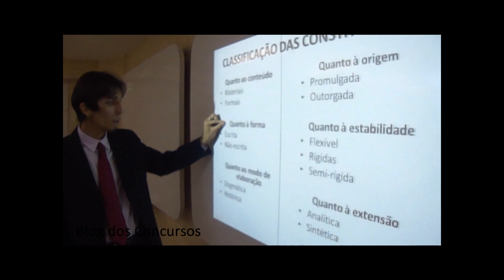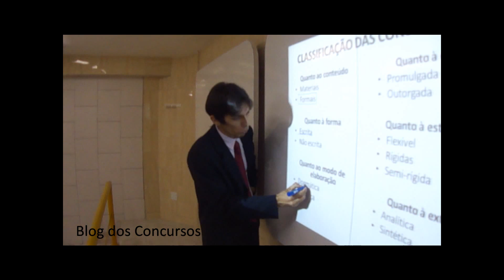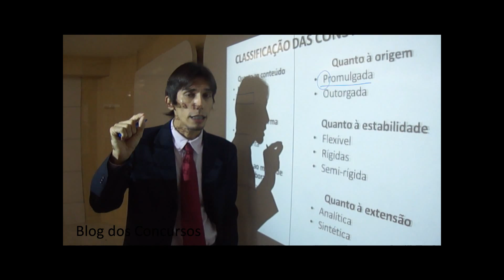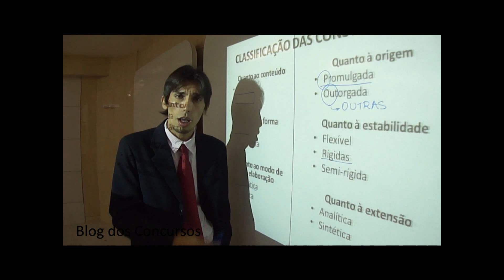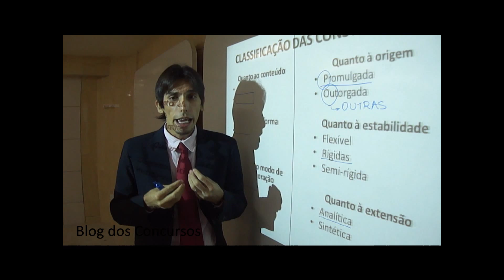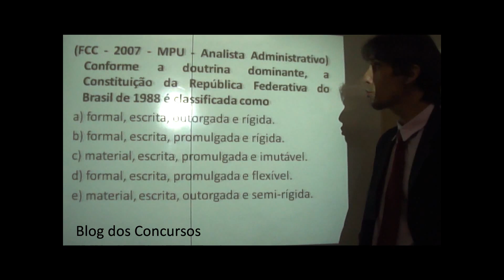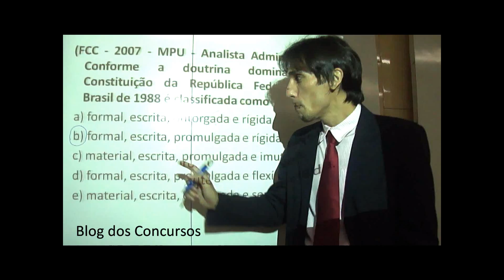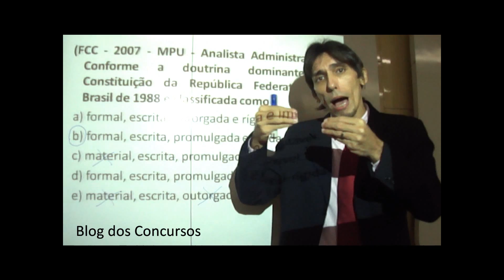Direito Constitucional " Classificação das Constituições" - Blog dos Concursos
Nesta videoaula, o professor de Direito Constitucional, Cristiano Lopes, fala sobre a classificação das Constituições, assunto básico para entender a disciplina e sempre presente em provas dos tribunais. Quem está se preparando para exames do TRT/PE, TRE/PE e TJPE tem que estar seguro no que se refere à temática.

"É um assunto simples, mas que requer atenção, pois são muitos conceitos que o concurseiro precisa memorizar. Organizadoras como o CespeUnB, FCC e FGV adoram questões desse tipo", sinaliza.